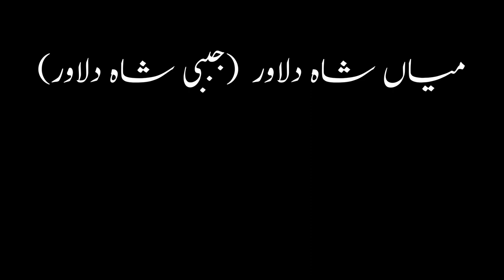Darbar of Hazrat Baba Shah Dilawar | Mian Sahab | Jabi Shah Dilawar | Mela Jabi Shah Dilawar 2023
The Darbar of Hazrat Baba Shah Dilawar is located in Jabi Shah Dilawar, a small village of Chakwal district, he is also known as Mian Sahib, this shrine is more than 100 years old, Baisakhi festival is held every year at this Darbar. Apparently, thousands of devotees come from far and wide to attend this court

jabbi shah dilawar
jabi shah dilawar
jabbi shah dilawar cable car on sawan river
darbar mian sahib jabbi shah dilawar
darbar jabbi shah dilawar
jabbi shah dilawer
jabbi shah dilawar darbar
visit to jabbi shah dilaware
shah dilawar baba
jabi sha dilawar
hazrat bhure shah peer bab
multan khurd
multan khurd video
multan khurd village
village
talagang multan khurd
multan khurd vlogs
village life,multan khurd news
multan
multan khurd main bazar
multan khurd kabaddi match
mutan khurd village
multan khurd map
multan khurd photo
multan khurd bazar
multan khurd kabaddi
12 rabi ul awal multan khurd